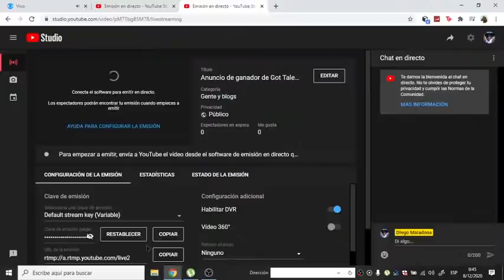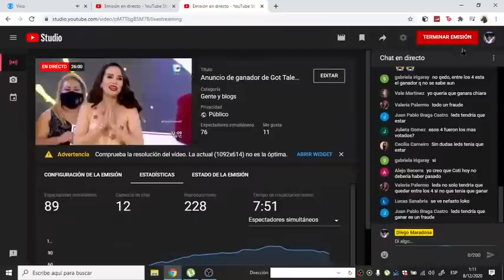Anuncio de ganador de Got Talent Uruguay En vivo